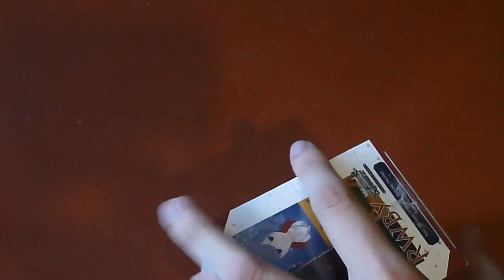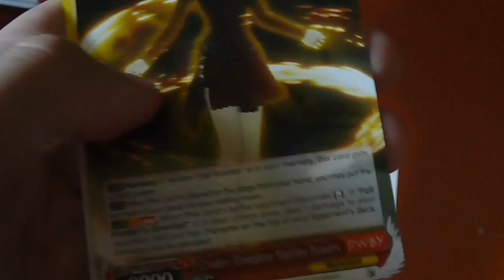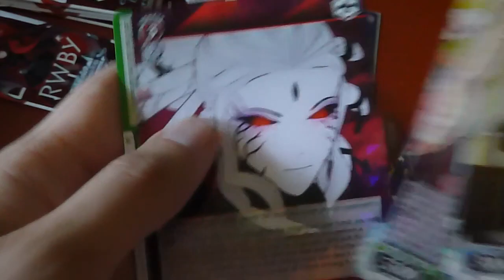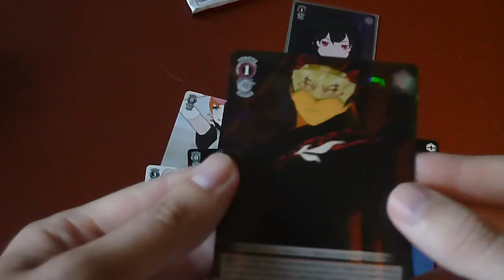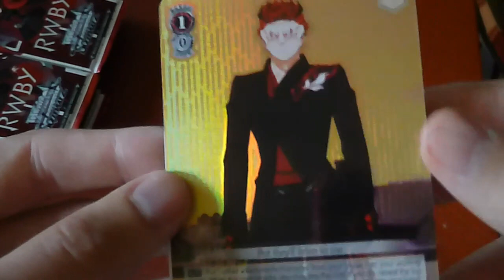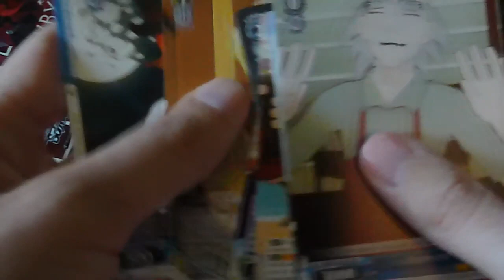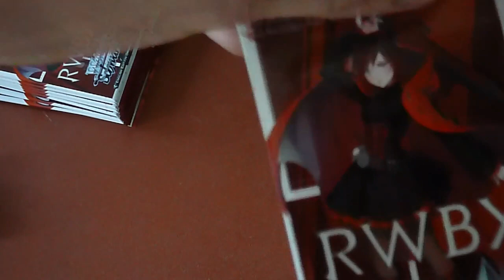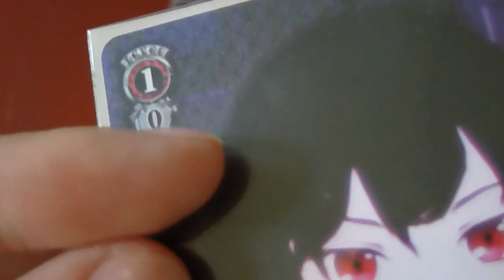Happy 10 Years of RWBY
Celebrating 10 Year's of RWBY with a bang!

RWBY is owned by Rooster Teeth